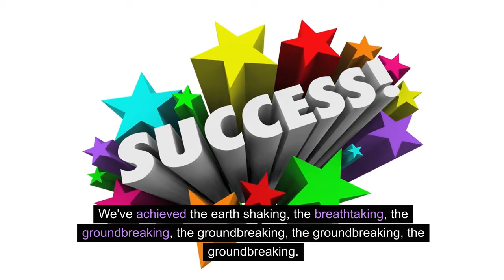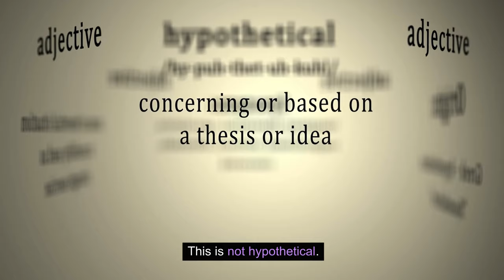We are Nasa? We are going to Future? ( Science & Technology )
Welcome to our Science & Technology playlist, where curiosity meets innovation! Dive into the fascinating world of cutting-edge discoveries, mind-boggling experiments, and the latest technological advancements that shape our future. Whether you're a science enthusiast, tech geek, or simply curious about the world around you, this playlist is your gateway to the extraordinary.
Future Tech Unveiled: Peek into the future with mind-blowing advancements in robotics, AI, and beyond!
Join us as we explore the exciting world of science and technology with NASA. From space exploration to future technology, this video is a journey into the unknown. So buckle up and let's discover the incredible innovations and advancements that are shaping our future!
Exploring the Cosmos: Embark on a journey through space and uncover the mysteries of the universe.
Innovations in Biotechnology: Witness the revolutionary breakthroughs in the field of biotech and healthcare.
Coding Chronicles: Unravel the secrets of programming, coding challenges, and the latest trends in the tech world.
Tech Talks & Interviews: Engage with experts and visionaries discussing the latest trends and insights in science and technology.
For Science Enthusiasts & Tech Lovers:
Whether you're a student, a professional, or just someone who loves to stay informed, this playlist is tailored for you. Stay ahead of the curve with exciting content that sparks curiosity and fuels your passion for knowledge.
Explore, Discover, Innovate!
Get ready to embark on a journey of exploration and discovery. Join us in unraveling the mysteries of the universe and embracing the latest advancements in science and technology. Don't just watch—be a part of the future!